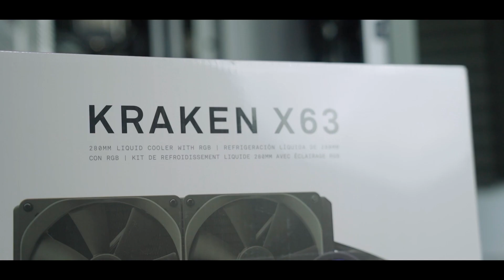ขาวสวย สบายตา คอมประกอบสเปก CORE i9-11900KF + RTX 3070 Ti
CPU : INTEL CORE i9-11900KF
MB : ASUS ROG STRIX Z590-A GAMING WIFI
GPU : ASUS ROG GeForce RTX 3070 Ti
RAM : CORSAIR VENGEANCE RGB PRO SL 16GB 3200 MHz
SSD : WD BLACK SN750 500GB NVMe M.2
PSU : CORSAIR RM750 80+ GOLD
COOLING : KRAKEN X63
Case : Corsair iCUE 4000X RGB

ผ่อนสินค้า ไม่ใช้บัตรเครดิต
ผ่อนคอมพิวเตอร์ 0% กับ Mercular
(จอดรถที่ รามอินทรา ซอย 5 ได้ครับ)